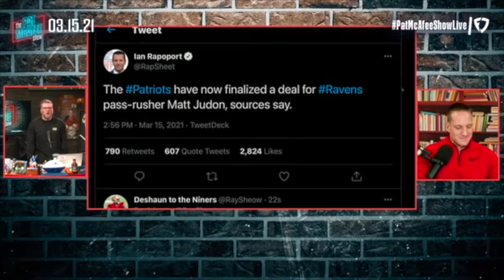Patriots 2021 Hype Video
Patriots 2021 Hype Video after their huge free agency siginings